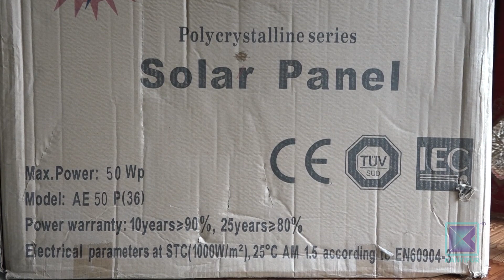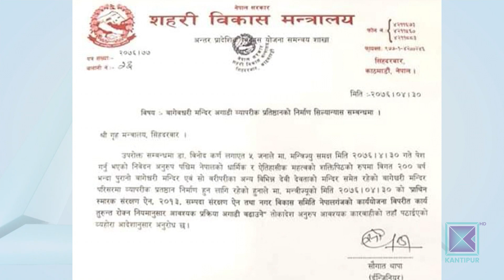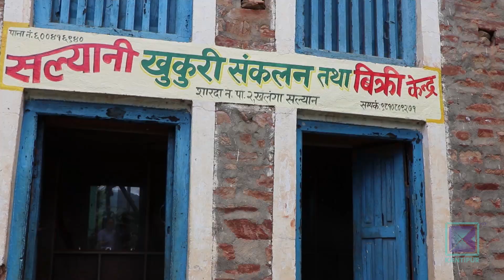Pradesh Bishesh | प्रदेश विशेष, ३१ श्रावण २०७६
* प्रदेश दुइमा किसानलाइ बाँडेका सोलार पम्पमा अनियमितता/ कमसल पम्प फिर्ता लगेर फेरि उस्तै दिइयो ।

* मन्दिरमा पनि संघ र स्थानीय सरकारबीच टकराव / बागेश्वरीमा उपमहानगरको काम रोक्न मन्त्रालयको पत्र ।

* वर्षौँदेखि बाल विकास शिक्षिकाहरुको गुनासो / न बढ्यो पारिश्रमिक, न पाइन्छ विदा ।

*उपहारमा सल्यानी खुकुरी लोकप्रिय / युवा पुस्ताले जाँगर नदेखाउँदा माग धान्नै मुस्किल ।

This program was aired in Kantipur Television on 16 August 2019 at 7:30 PM.